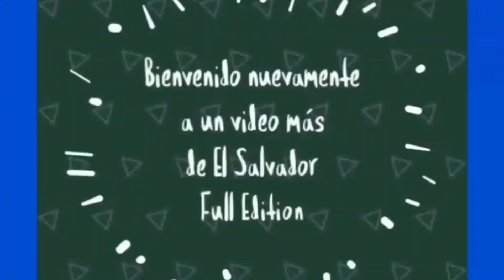Kike disfrutando de la rueda Chicago